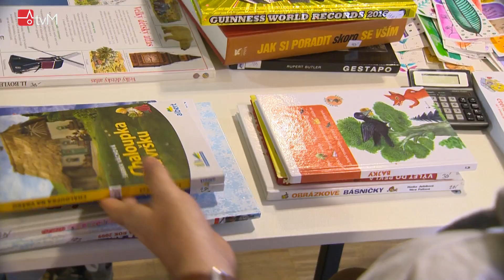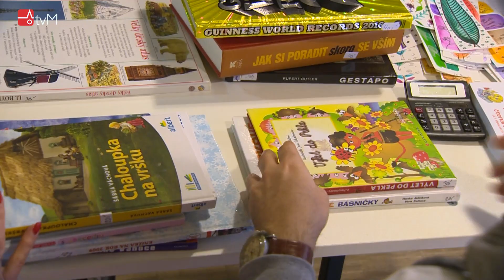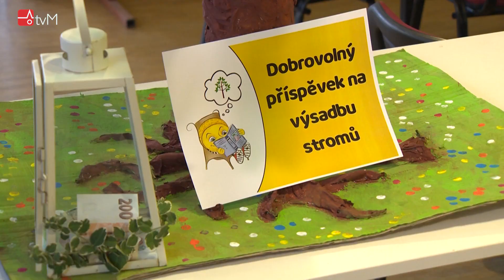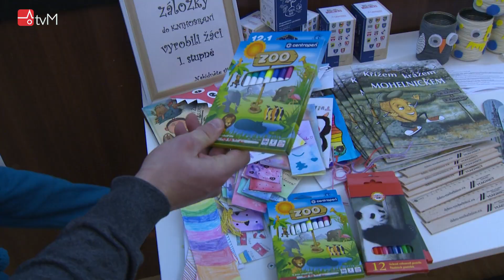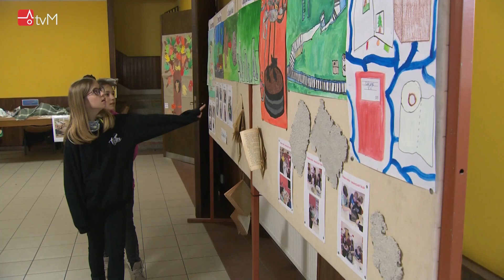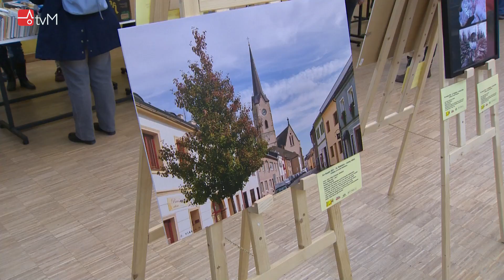Knihobraní v Lošticích